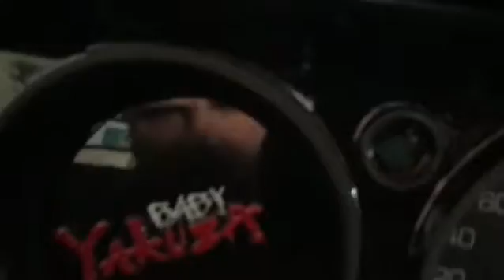Bits and Bobs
Finishing off some little bits left to do before show day. Thank you to @avelar.ps for my 3D printed badges... adding that extra bit of awesomeness 😂😉 and @nikitaachadinha for her nail polish! 🤣